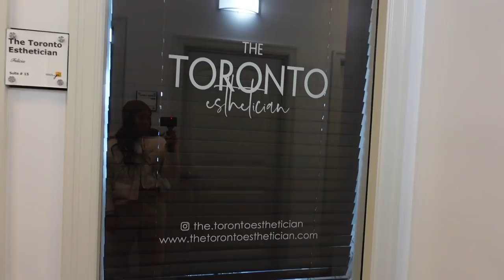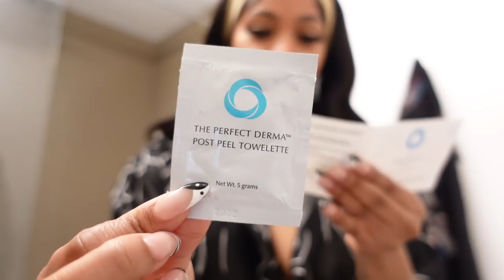$1000 MAINTENANCE VLOG | 1ST CHEMICAL PEEL, BIG CHOP, LASER HAIR REMOVAL, LASHES + MORE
Hey babes, welcome back to another video! Hope you guys enjoy this maintenance week vlog!

♡ ITEMS MENTIONED FROM TODAY'S VLOG:
Printed Satin PJs
Maison Margiela REPLICA Beach Walk Perfume
Kate Somerville Cleanser
First Aid Beauty Salylic Acid Toner
The Ordinary Alpha Arubitin serum
Fenty Eye Cream
Laneige Lip Mask

♡ Other Links:
Lipgloss I'm Always Wearing
Lip Liner
Teami Detox Mask (Code: DANA20)